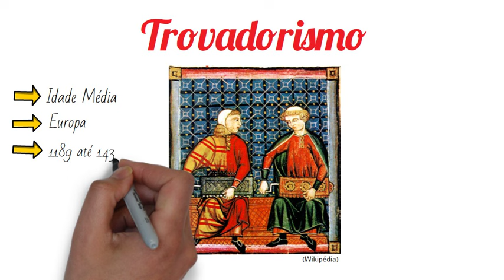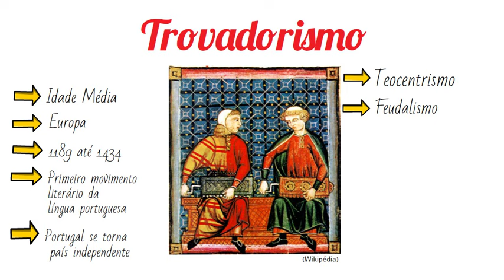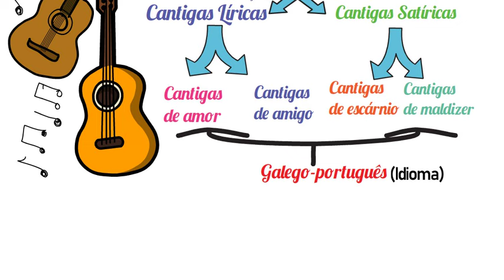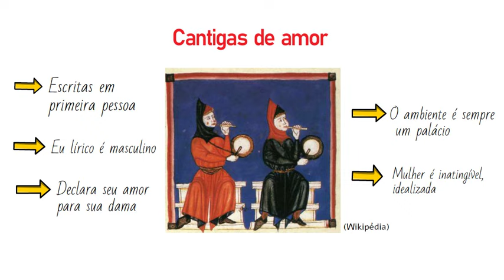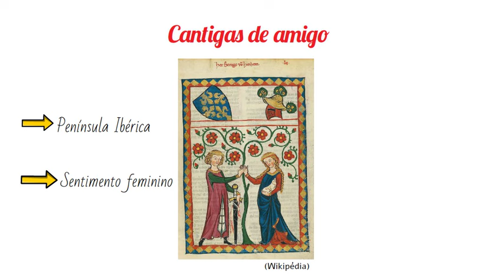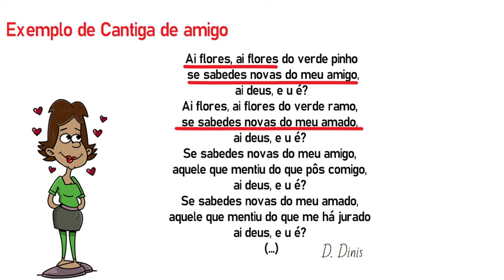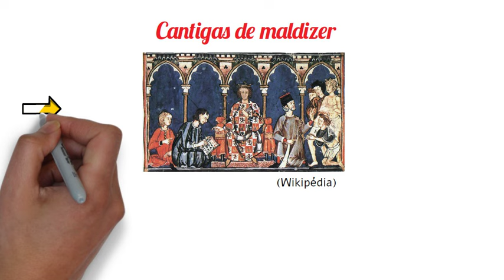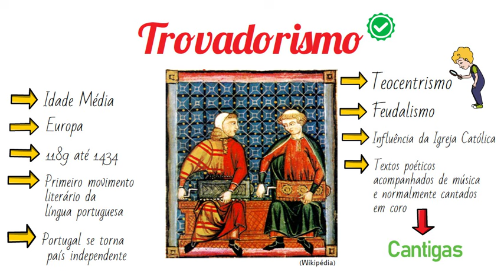✅ Trovadorismo e as Cantigas I Profª Aline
✅Vamos estudar o Trovadorismo e as Cantigas: cantigas de amor, cantigas de amigo, cantigas de escárnio e as cantigas de maldizer. Você vai aprender!